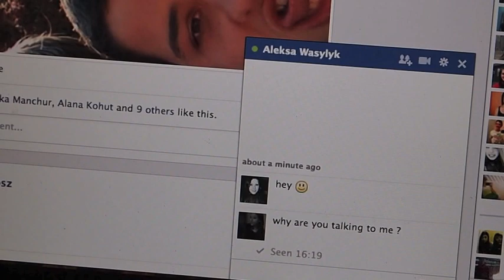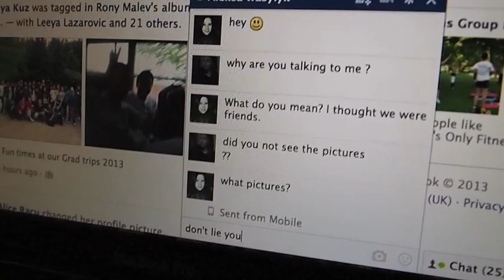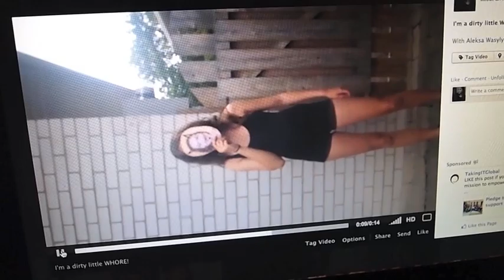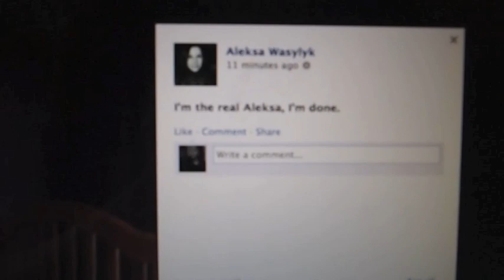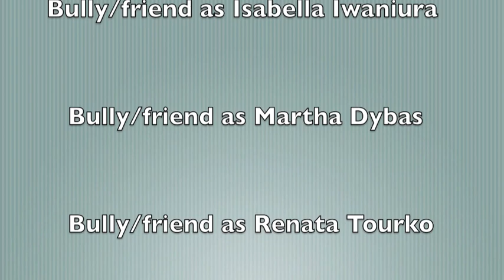Rumor- Short Film